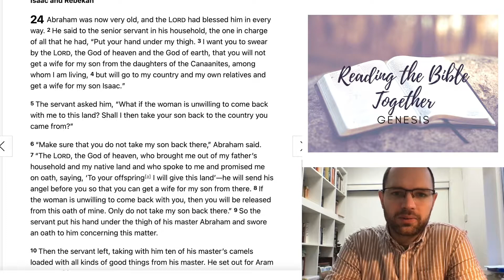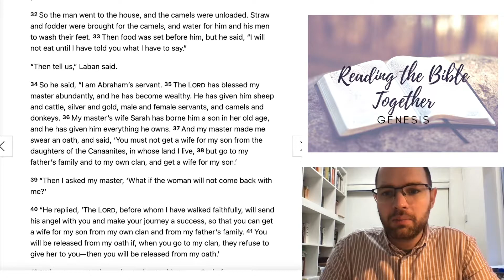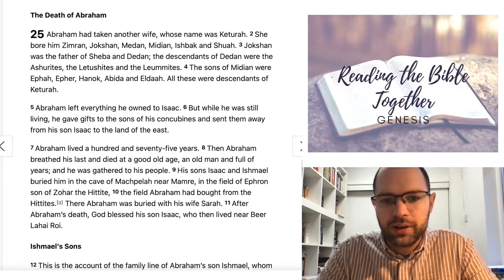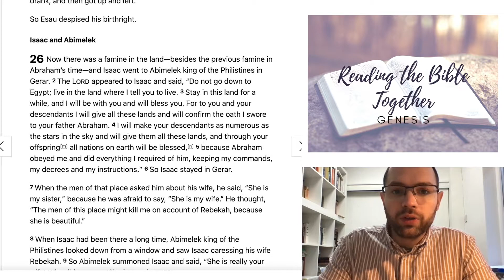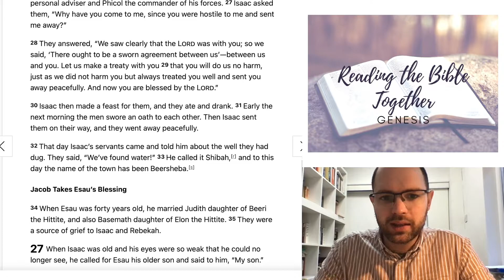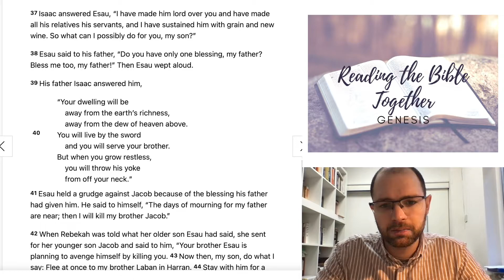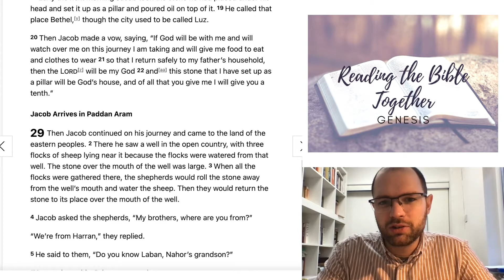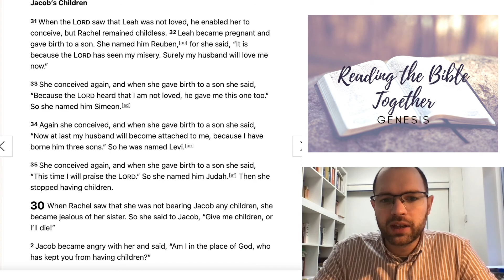Read Genesis (part five)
Ogmore By Sea Church Reading the Bible Together. Reading Genesis chapters 24-29.